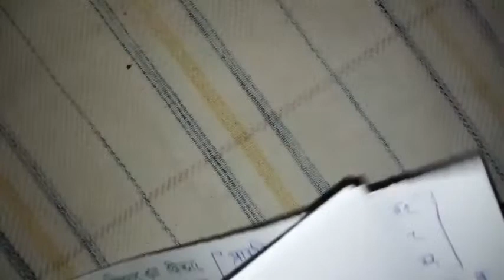6. Political Thinkers : John Locke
This video contains useful information about English Philosopher John Locke. As per the UGC NTA NET Syllabus, it is of unavoidable importance.

Indian Thinkers

International Relations